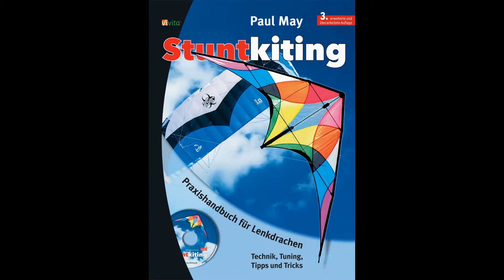Huntsman by SPIDERKITES